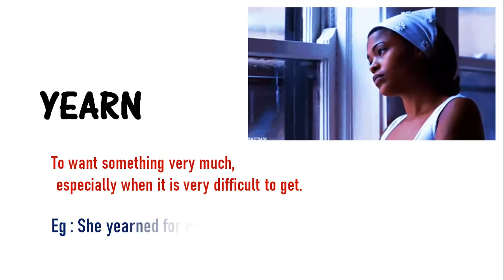Learn a word - Meaning of YEARN